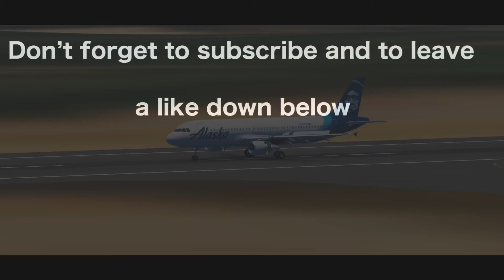Smoothest landings | Infinite flight HD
Si quieres algún vuelo en específico me lo pides y yo lo haré  con gusto.

Addons
In-flight asistant
In-flight operations
Virtual hub
Liveflight

Airplanes
Boeing 737-800
Airbus A350-100
Boeing 787-8 dreamliner
Boeing 777-200
Md-11
Airbus A320